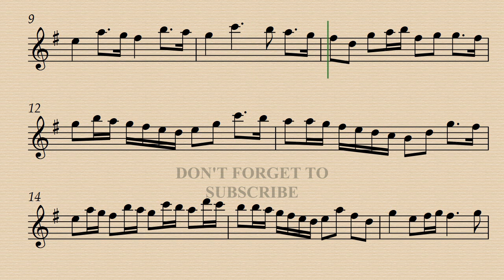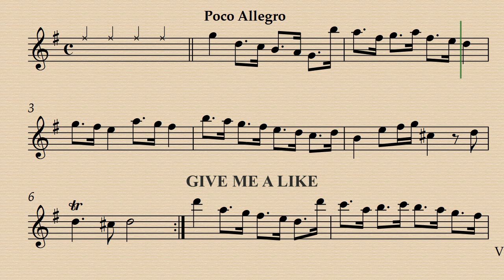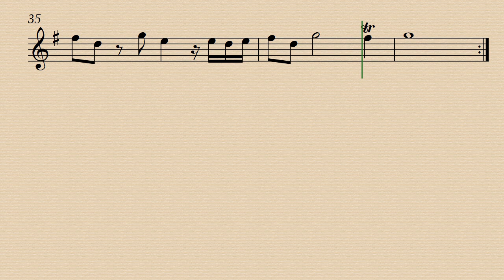1. Poco Allegro - Sonata in G major - Andrew Parcham - Alto Recorder BackingTrack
Demo 00:00  - Minus Recorder  02:41 - Minus Recorder A-415 05:22